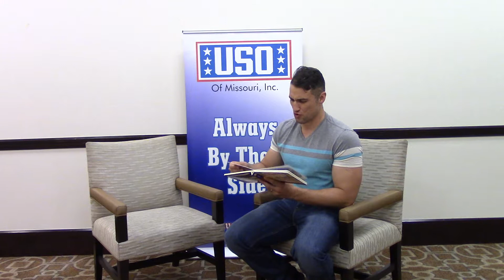Reading 5 Little Monkeys